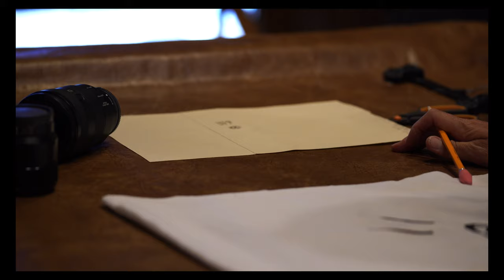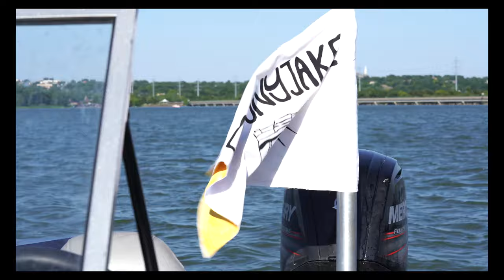Bold and Brash - New Tracker Flag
Fun day making a flag for the boat. Thanks Regan - You da bomb.